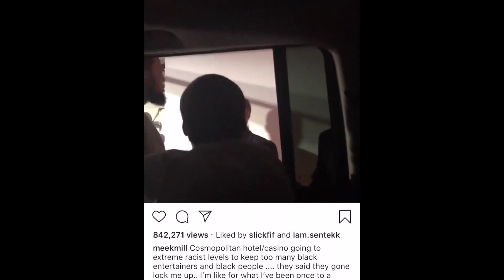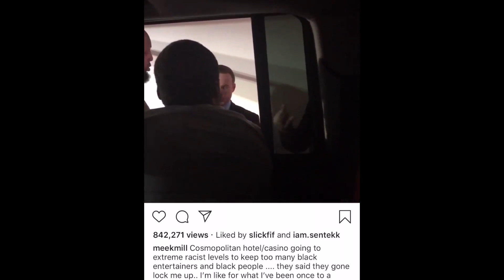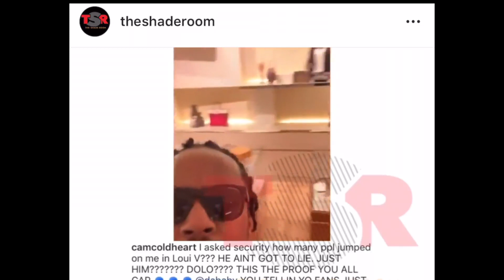Meek Mill denied at Cosmopolitan / DaBaby beats up fan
In this this brief episode I talk about meek mill and Dababy